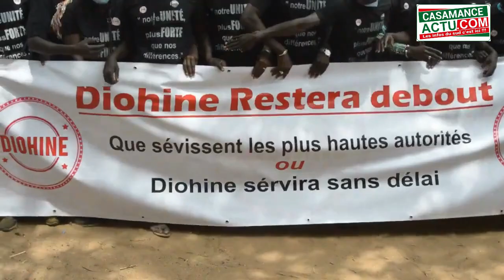Urgent à Diohine: 8 blessés lors d'une bataille rangée entre population et le marabout Serigne Bara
Bienvenue sur la page officielle de @CASAMANCE ACTU TV.
​Retrouvez l'actualité de la Casamance et d’ailleurs en vous abonnant à notre chaîne YouTube: Interviews, reportages, publireportages, directs et émissions, sont au rendez-vous.